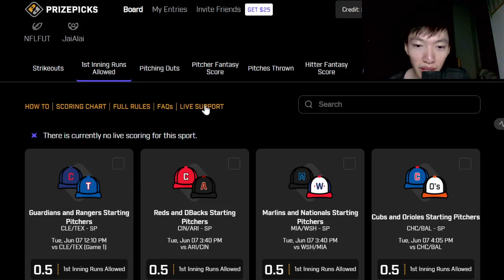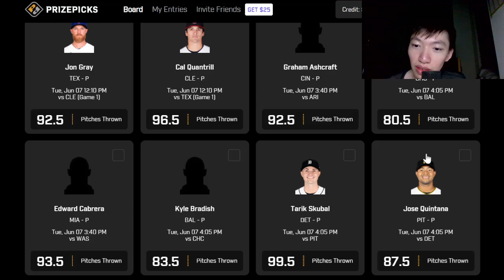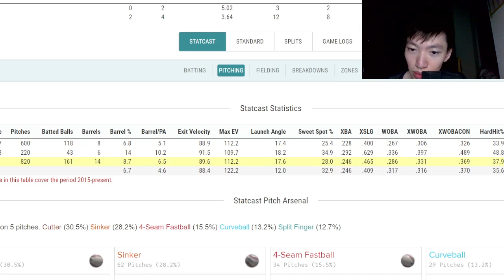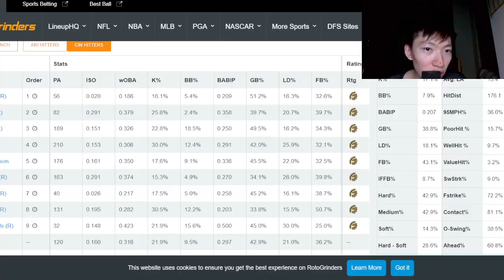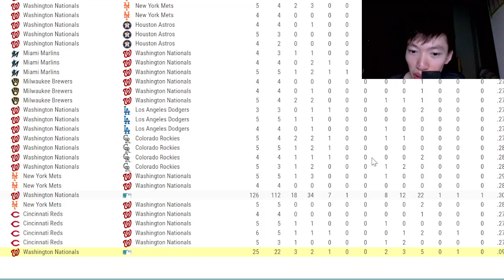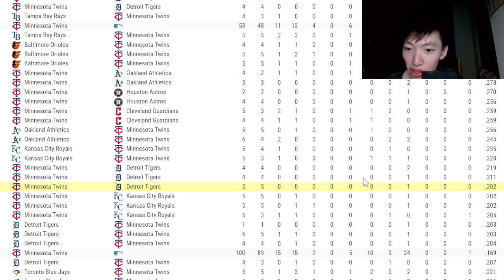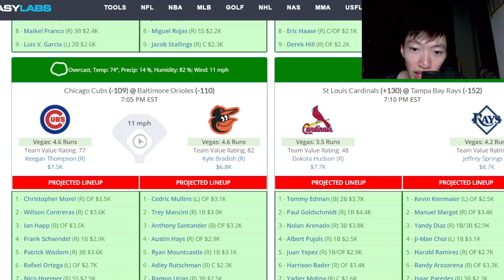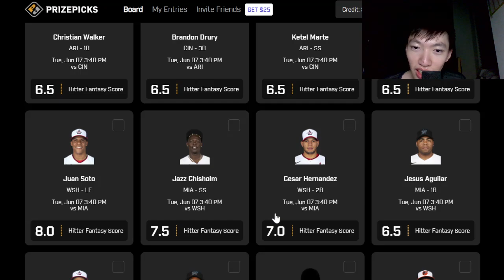PrizePicks MLB 6/7/2022 Bets, Player Props, Picks, & Plays